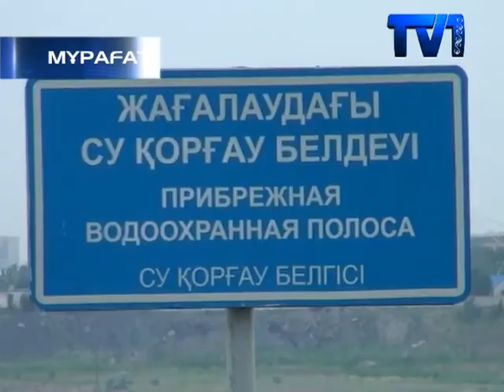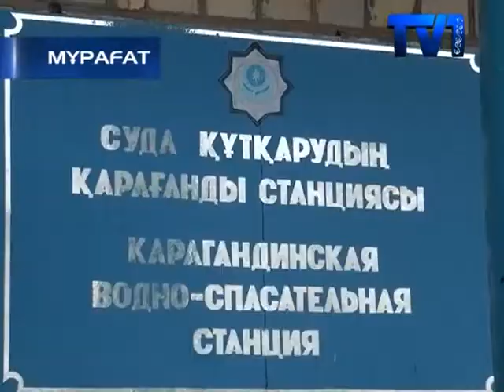Қарағанды облысында былтырғы жылы адамдардың немқұрайлылығынан 148 өрт оқиғасы тіркелді.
Ал 2016 жылы суға батқандардың саны 39 адамға дейін жеткен. Сорақысы сол, олардың 10-ы кәмелеттік жасқа толмаған балалар екен.
Әбүйір болғанда, қаза болғандар тіркелген жоқ. Бірақ құтқарушылар ең ірі өрттің 3 мың 789 гектар жерге дейін шарпығанын айтады. Сөздерінше, қайғылы оқиғалардың көбі адамдардың демалу кезінде өрт ережелерін дұрыс сақтамауынан болады. Тіпті тұрғындар қарапайым темекі шегіп, оны өшіруді ұмытып кететін көрінеді.
Өрттің алдын алу мақсатында жергілікті атқарушы органдармен бірге төтеншеліктер тұрақты түрде рейд өткізеді. Ал 2016 жылы 151 өрттің 50 пайызы ғарыштық мониторинг арқылы анықталған. Сондай-ақ құтқарушылар 2016 жылдың 1 маусымы мен 30 тамыз аралығында 39 адамның суға батқанын мәлімдеді. Мерт болған 10 баланың 50 пайызы 14-тен 17 жасқа дейінгі жас жеткіншектер.
Қарағанды облысында 400-ге жуық су қоймалары мен 1000-нан асатын өзен бар екен. Мұнда арнайы жасақ қызметкерлері күні-түні кезекшілік атқарады. Бірақ техника мен құтқарушылардың жетіспейтінін төтенше жағдайлар қызметкерлері мойындап отыр. Сондықтан қауіпті аймақтарды қадағалау жұмыстарына білім саласы мен жергілікті атқарушы органдардың мамандары да жұмылдырылған. Ал шомылуға тиым салынған су қомаларына белгілер орнатылыпты.